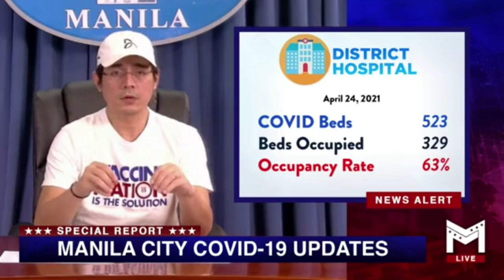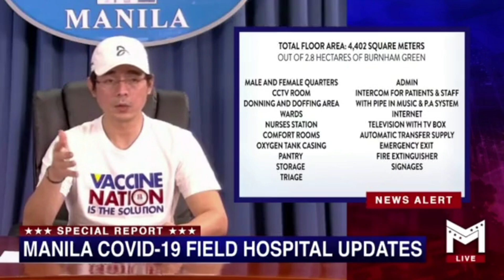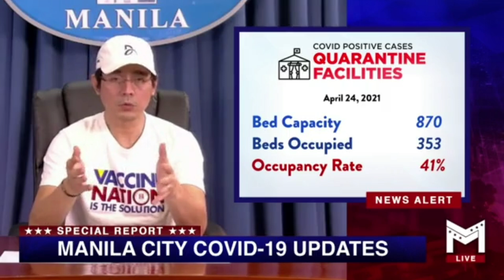Mayor Isko gives update sa Luneta field hospital